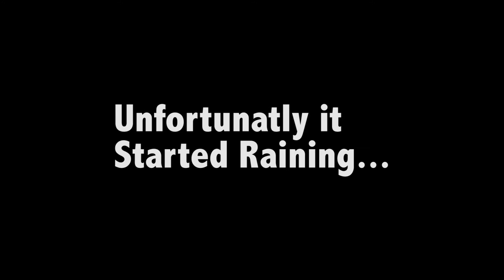USA VLOGS #8: CONTEMPLATING LIFE IN CENTRAL PARK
Today i walk around central park, get caught in the rain and talk about why i cried.

Free Uber Code: JAKES5611UE

Video Music: Dyalla - Plus One